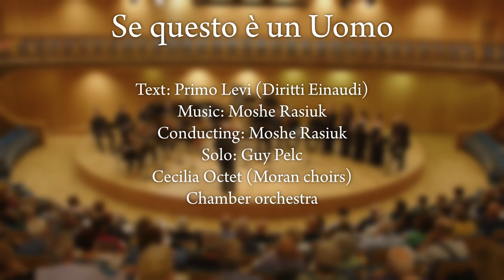Se questo è un Uomo - opening. Text: Primo Levi/ Music :Moshe Rasiuk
From "Se questo è un Uomo"

Text: Primo Levi (diritti: Einaudi)
Solo: Guy Pelc
Singers: Cecilia Octet (Moran Choirs)
Rachel Ringelstein, Tali Goldberg - Violins
Avital Zeig - Viola
Tami Waterman - Celo
Alex Osipenko - Bass
Avishai Ben-Hur, Dan Varon - Trumpets
Daniel Lubashevsky - Trombon
Dudu Buch - Tuba
Yevgeni Karasik - Percussion
Conducting: Moshe Rasiuk

Recording - Yaron Aldema
Video - Dror Heller